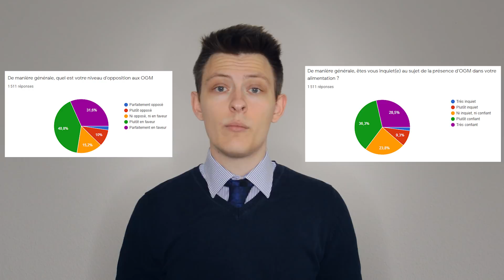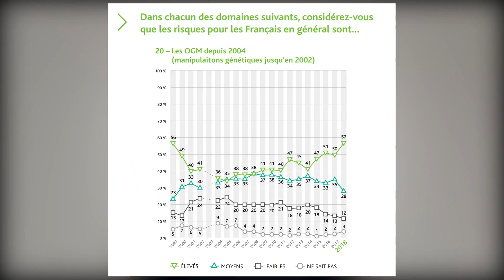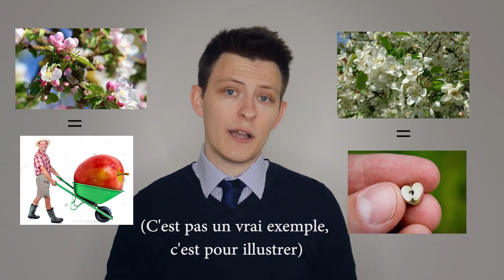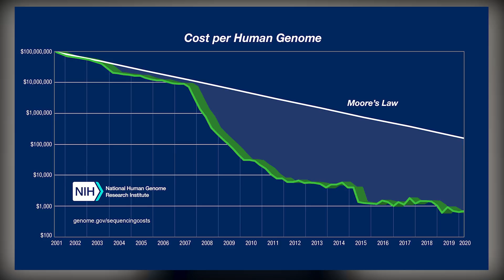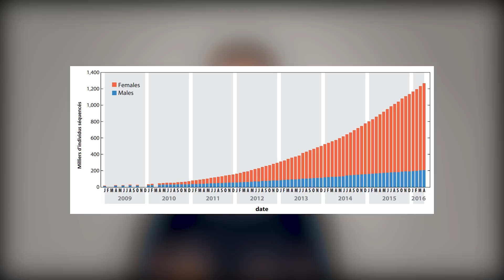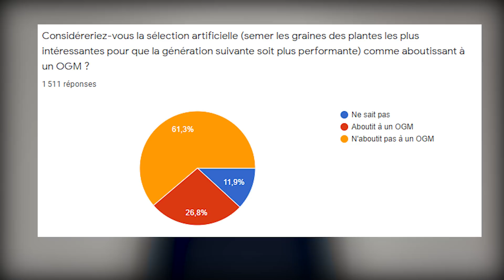OGM cachés - 1 : la sélection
0:00 - Intro
1:24 - Sélection artificielle
2:43 - Sélection assistée par marqueurs
4:20 - Sélection génomique
7:03 - Conclusion

Le sondage, si vous voulez y répondre avant de visionner la série de vidéos :

Le baromètre 2020 montre une chute en 2019 (mais la vidéo était déjà tournée) :